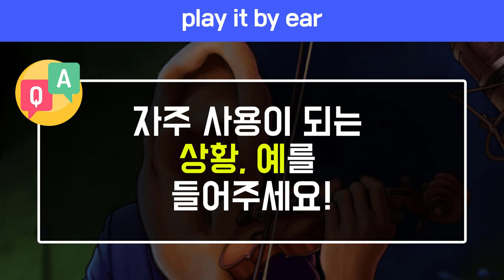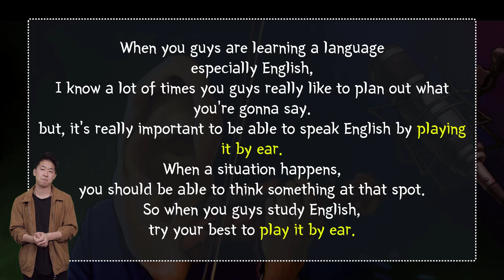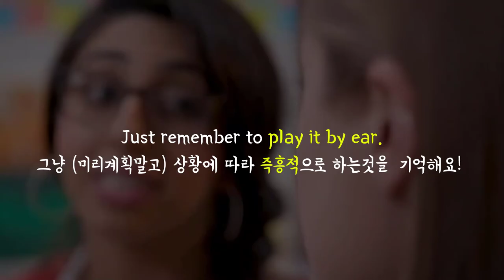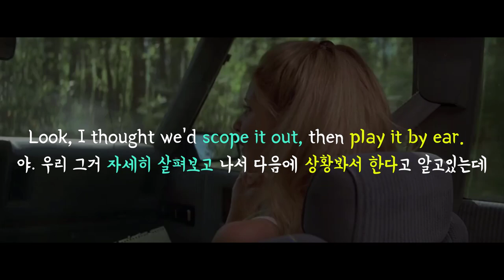🔥 원어민표현 #51. play it by ear|미국영어회화100 (feat.즉흥에서 하다. 상황봐서하다 영어로. wing it, improvise, impromptu)